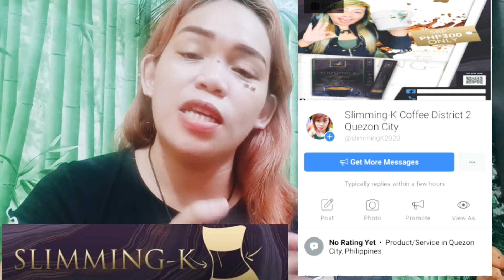MADAMKILAY : SLIMMING K COFFEE FAT BURNER WITH COLLAGEN || 30 DAYS CHALLENGE || BALIK ALINDOG